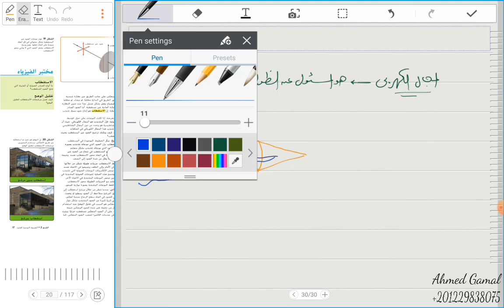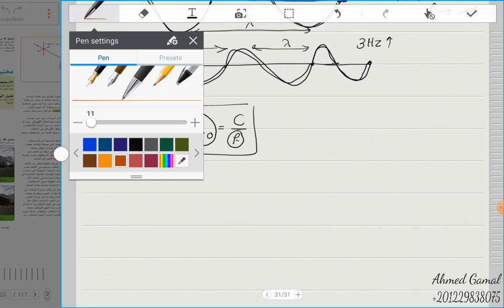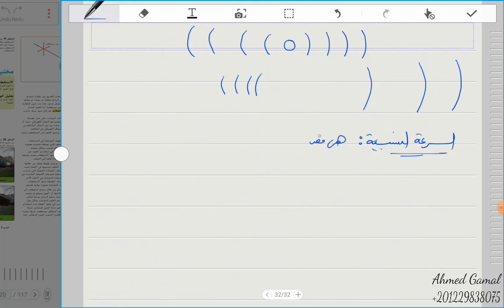1-2) الاستقطاب وتأثير دوبلر polarization, Doppler effect - صف 10 متقدم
شرح الاستقطاب وتأثير دوبلر من درس الطبيعة الموجية للضوء، الوحدة الأولى، فيزياء الصف العاشر متقدم، الفصل الأول ، المنهج الوزاري الإماراتي